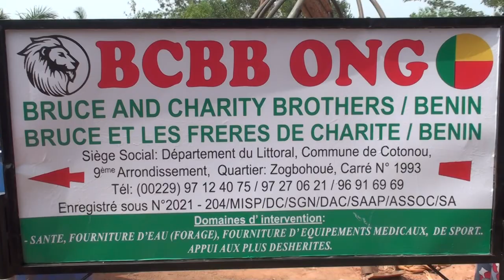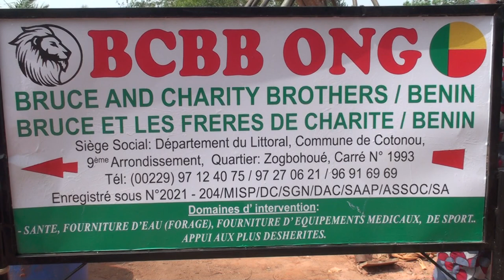L'ONG Bruce and Charity brothers fait don de forage aux populations de Tori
L'ONG Bruce and Charity brothers Bénin a fait don d'un forage aux populations de Tori Afandji dans la commune de Tori Bossito. C'était ce samedi 14 janvier 2023. Leurs domaines d'interventions sont l'eau, la Fourniture d'équipements médicaux, de sports, et des appuis aux plus déshérités.
YouTube Odyssée Facebook Twitter Notre site internet Canal+ GOLFE TV AFRCA 273 | GOLFE FM AFRICA 561